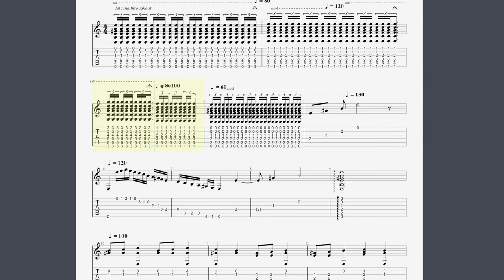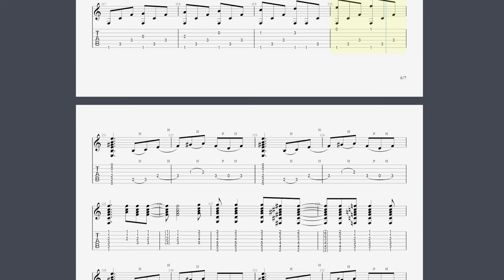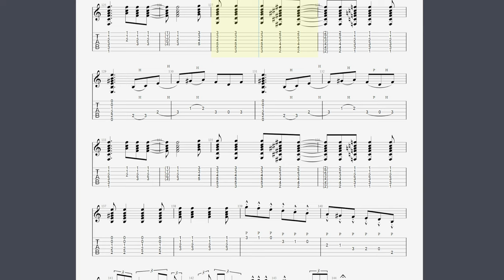Malagueña - Flamenco Guitar - Ben Woods (Guitar Tabs)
RIP Ben woods

If you just want to support me for my work, feel free to do so using my Paypal . You can donate any amount, it's just for support, and i'll be gratefull for it any way ! No pressure !
You can also share my videos with your guitar friends, as viewership is another form of help which i'll be grealty thankfull for.

Tab requests : Also, if you have requests for futur songs, you can ask me directly in the comments, or using my gmail  Just mention in the object : [TAB Request], so that I don't miss your email. Those who have donated or are subscribed to my patreon will have priority over those who didn't, but if I don't recieve any requests, I'm going to tab song which I like and provide them on my channel.

Thank you for your kind comments everyone, and have fun with your guitar progress !